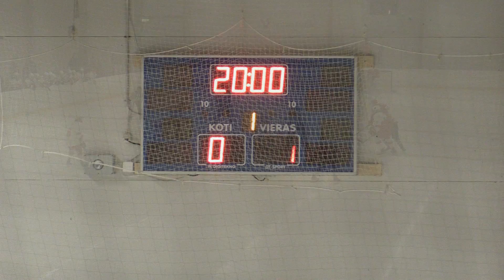HIFK 02 C2 - Jokerit C2 (1-5) Paloheinä 27-11-2016